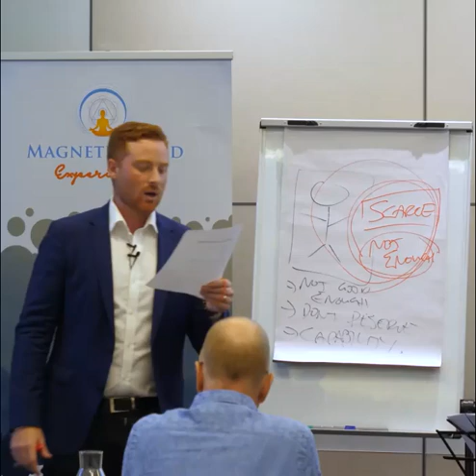Choose What's True For You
One of the common ways that people choose is through Choice By Limitation. And that is not a true choice. Because the truth is, YOU'RE UNLIMITED. You just got to choose what's TRUE FOR YOU.